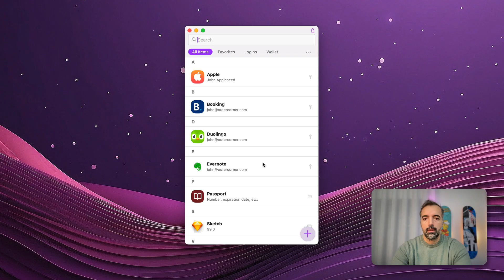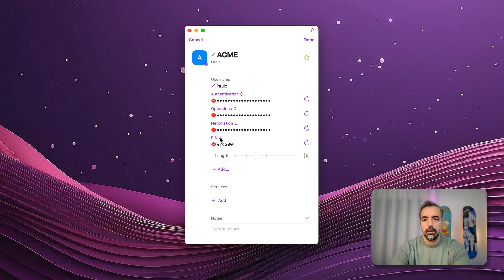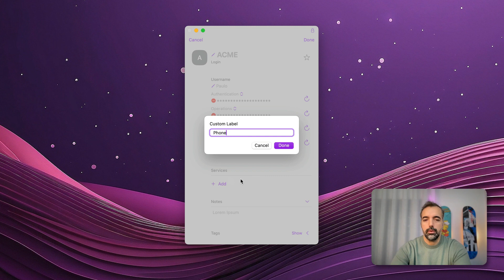Multiple passwords per Login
💡 Learn how, and why, you can add more than one password to a single Login item in Secrets.

🔐 Secrets is an app for storing all of your passwords and anything else you want to keep … secret!
💖 Store passwords, credit cards, bank details, files and other confidential information.

⭐️ Happily using Secrets already?
⭐️ Help us build a sustainable business by spreading the word with a simple rating or a writing a review:

📍Chapters
00:00 Intro
00:12 Motivation
00:39 Adding multiple password
01:24 PIN-like passwords
01:33 Adding PINs

Video recorded using Secrets's version 4.1.14.